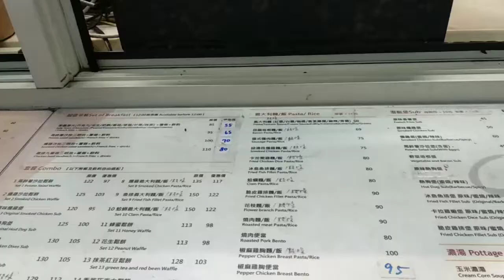Chiều mưa ăn mì Ý bào ngư ở đài loan.